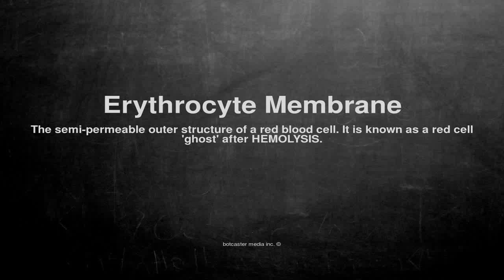Medical vocabulary: What does Erythrocyte Membrane mean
What does Erythrocyte Membrane mean in English?